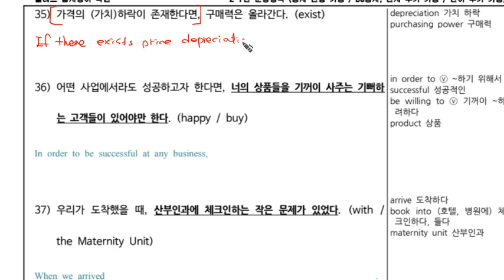2-7탄 구문영작(035).mp4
구문독해 구문영작 2-7탄